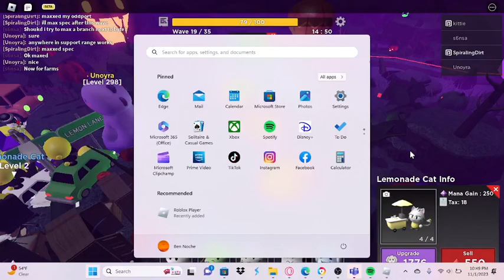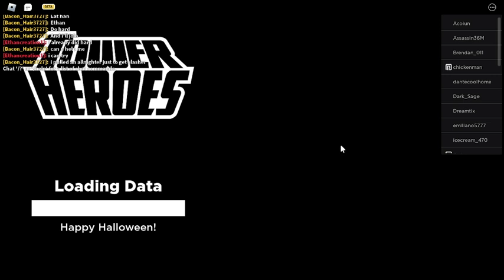Beating Pumpkin Paranoia on Medium mode - Tower Heroes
Wow that was difficult, but people carried me so it was easy!

User: SpiralingDirt